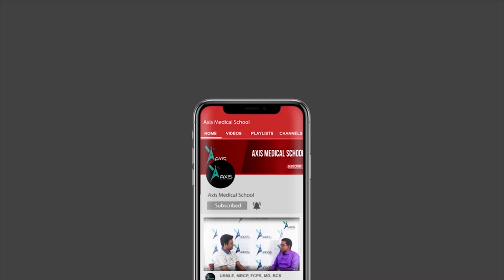Resources and strategies for mastering pharmacology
This video describes the basic  1st prof Exam preparation for "  pharmacology ''
Saadi Abdullah
5th year